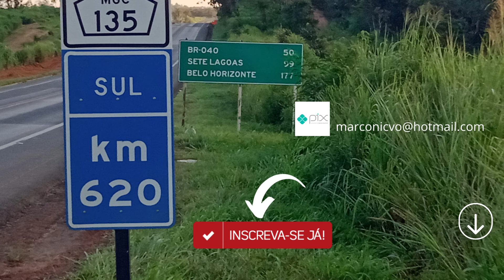MÁQUINAS PREPARANDO O DESVIO E GUINDASTE DE CARGAS PESADAS Á BEIRA DE UMA PONTE NO KM 620 DA BR 135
Clik aqui____ e Ganhe dinheiro Já!

Clik aqui_____ e ganhe dinheiro também!

br 135 obras na rodovia 135 canteiro de obras br 135 br 135 curvelo br 135 corinto como esta a br 135 hoje ecovias câmeras ao vivo eco135 duplicação
ecovias do araguaia ecovias do cerrado duplicação rodovia obras do denit
curvelo mg trevão de curvelo obras do governo federalpakita br 135
br 135 rodovia da morte br 135 duplicação br 135 maranhão